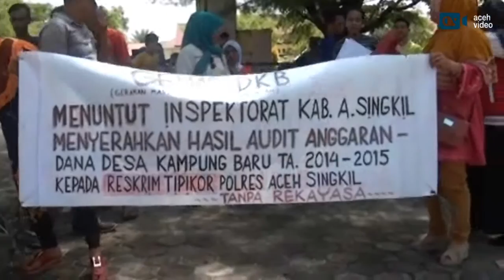EMAK EMAK DEMO KANTOR INSPEKTORAT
AV-Aceh Singkil: Puluhan kaum ibu warga Desa Kampung Baru,  Kecamatan Singkil Utara, Kabupaten Aceh Singkil berunjukrasa ke Kantor Inspektorat Kabupaten Aceh Singkil, Rabu (18/5).

Warga meminta pihak inspektorat segera mengaudit penggunaan dana desa di desa mereka yang diduga sarat penyimpangan. Warga mengaku, pengelolaan dana desa Rp 800 juta lebih di desa mereka tanpa pernah melibatkan masyarakat.

Sebelumnya, warga juga sudah melaporkan kasus tersebut ke Polres Aceh Singkil.

Menanggapi  tuntutan warga,  Kepala Dinas Inspektorat Aceh Singkil, Abdul Gani  berjanji akan segera menurunkan tim audit ke lapangan dengan didampingi warga sebelum bulan Ramadan. (Muhammad Study)